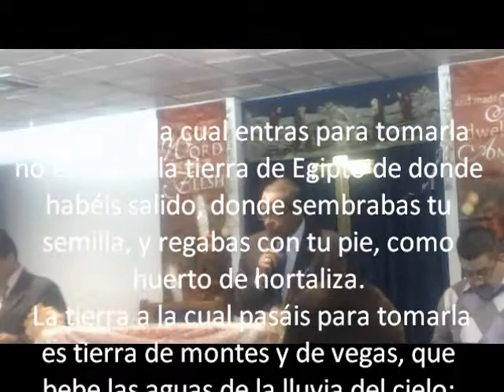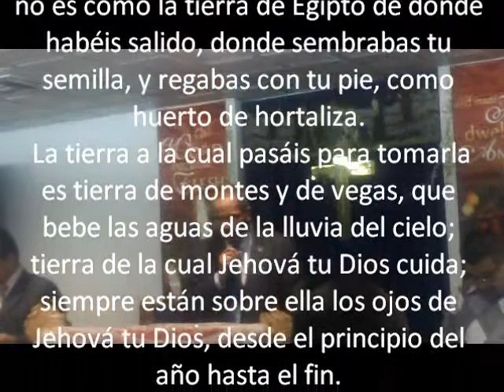DESDE ENERO A DICIEMBRE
EVANGELISTA RENE SILVA EN LA IGLESIA MISION ASAMBLEA PENTECOSTAL DE LOS PASTORES HECTOR & MADELINE APONTE